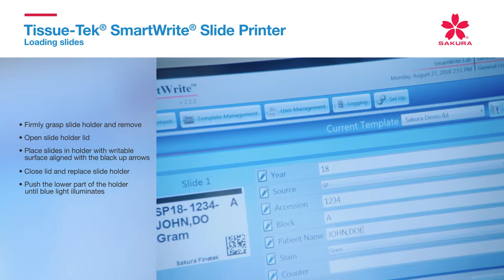Tissue Tek SmartWrite Slide Printer Loading slides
How to load slides into the Sakura Tissue-Tek® Smartwrite® Slide Printer